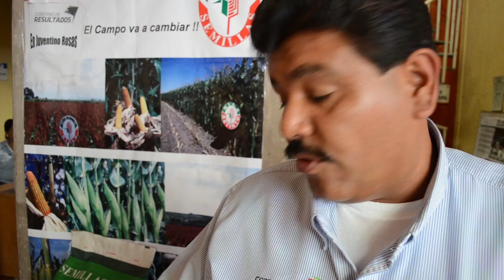Dirección de Desarrollo Rural sigue apoyando a los productores con venta de semillas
Gobierno de Resultados a través de la Dirección de Desarrollo Rural sigue apoyando a los productores del municipio con semillas, fortaleciendo de ésta manera el campo de los santacrucenses.